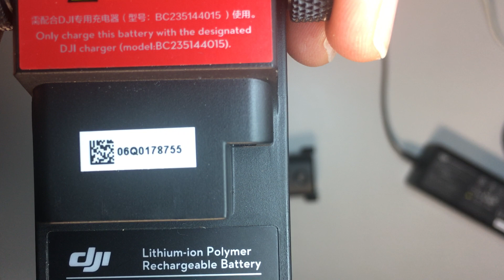Deffective Battery Ronin M - 39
SN:06Q0178755